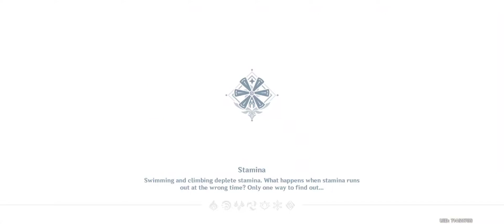FABUŁA Z NUDÓW | GENSHIN IMPACT | # 9.5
Witam w dzisiejszym odcinku przechodzę część fabularną w genshin impact
ten odcinek zawiera głos tylko z gry i jeszcze zostanie podzielony na części
myślę że wam się spodoba odcinek i docenicie lajkaczem i pozytywnym komentarzem